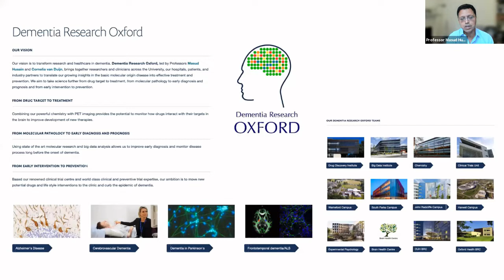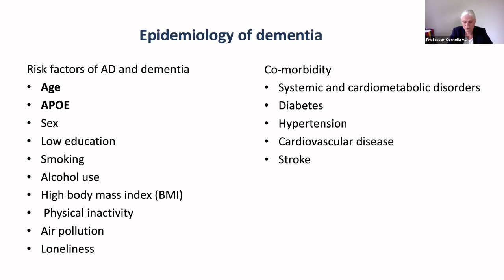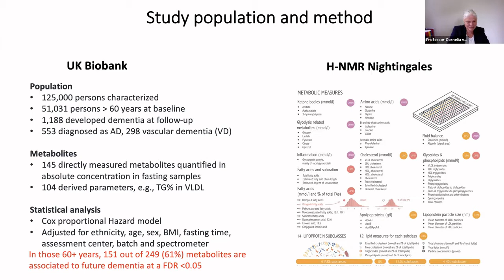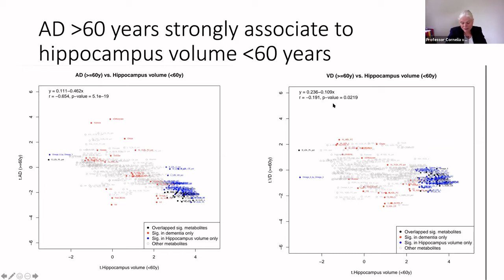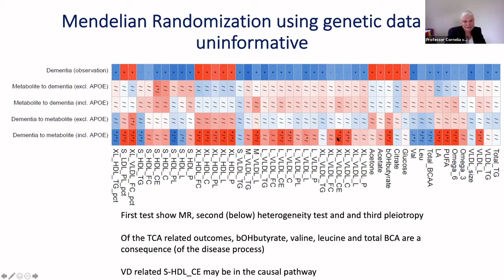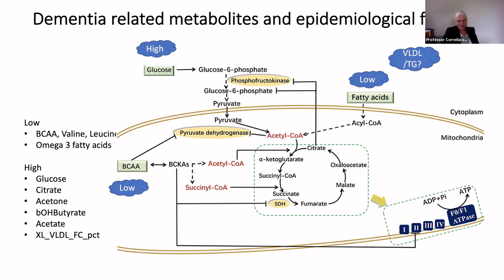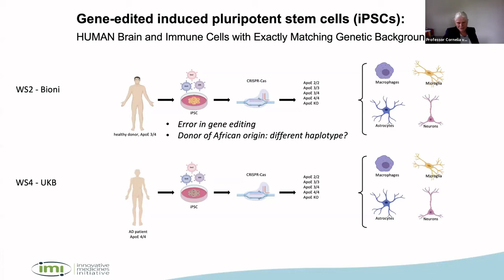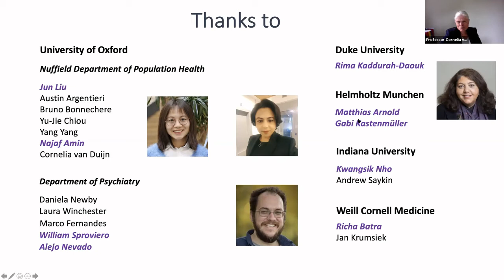Bridging the gap between basic, clinical and population, dementia research.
Dementia Research Oxford, led by Professors Masud Husain and Cornelia van Duijn, brings together researchers and clinicians across the University, our hospitals, patients and industry partners to translate our growing insights in the basic molecular origin disease into effective treatment and prevention. We aim to take science further from drug target to treatment, from molecular pathology to early diagnosis and prognosis and from early intervention to prevention.